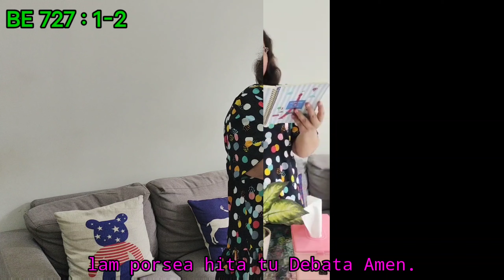BE 727:1-2 - HUPILLIT ASA MARPARBUE | COVER BY DAMAYANTI BR. TOBING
Selamat Hari Minggu - Lomba Nyanyi Seksi Parompuan HKBP Jatiwaringin perwakilan Wijk 11.

(SONGON SORHANI PADATI DO & NANG HUMUNTAL PE ANGKA ROBEAN LIRIK)
(VIDEO - SONGON SORHANI PADATI DO & NANG HUMUNTAL PE ANGKA ROBEAN)